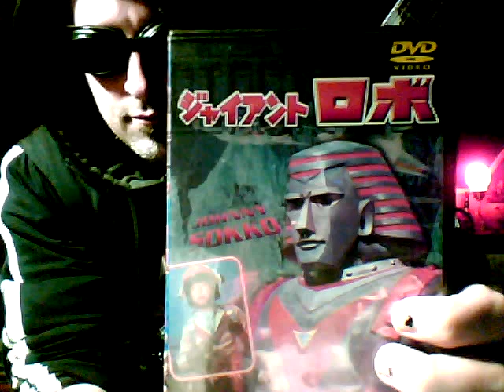Johnny Sokko and his Giant Robot (ジャイアントロボ) theme song (Byond guitar cover)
Heres my cover of the theme song from the Japanese TV show "Johnny Sokko and his Flying Robot". I used to watch this show in the 70's along side "Ultraman" .  This is dedicated to my friend Danny aka Blank9870

In the early early 90's, like 90 or 91, I discovered a guitar player called "Buckethead" that I fell in love with. I went from being a Steve Vai fan to a Buckethead fan overnight, though almost no one knew him. He was Ecentric like Vai but had a heavier edge to him. Actualy it was only because of Bill Laswell and John Zorn that I came to him.First I got the Praxis Transmutation release by a recomend from my buddy Colin,due to his love of Bill Lawswell,  and than found out Zorn released a solo album for Bucekethead in Japan. I paid a company in Detroit to import it for me. It cost $35 even back in 1990. Double disc. Entitled "Buckethead Land". I was floored to say the least. Now its a considered a classic.

 One of the things that drew me to him was that he liked alot of the same things I did, in fact he did a version of the theme song from the Johnny Sokko show.  20 years later Buckethead has released something like 53 or 54 studio albums and still going strong. And  for shits and giggles, I wanted to try my hand at the song.

 Next up Im working on Ultraman 66's theme song, Tak Matsumotos 'Road of Lords", Paul Gilberts arangment of Vivaldi's"4 seasons", The Walking Dead theme song, and the Christmas song "Christmas Eve"